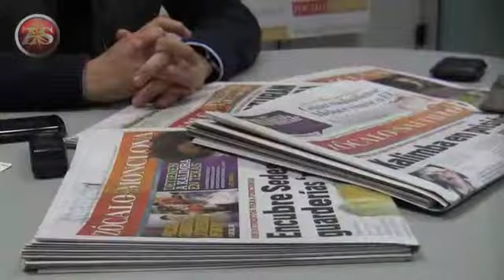'Detrás de Villegas está el PRI': Anaya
(22.01.11) Zócalo Saltillo.- Consciente del reto que significa la contienda electoral interna y constitucional que supone el camino para la Gubernatura del Estado, Guillermo Anaya Llamas, asumió la responsabilidad del Acción Nacional.